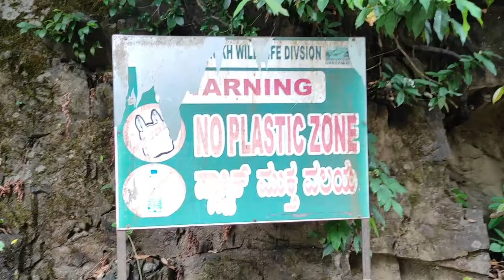HULIKAL GHAT- Solo Riding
Riding Gears (Knee/Elbow Guards) : ₹1045

AllExtreme EXPBKG4 2nd Generation Alloy Steel Elbow Guard Flexible Breathable Adjustable Knee Shin Armor Protector with Mocrofiber Cleaning Towel for Bikers and Riders (Black)